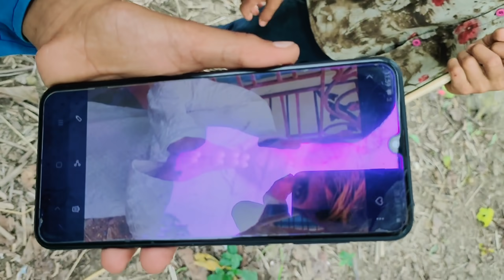অন্ধ, কানা ও তোতলা Funny video ভিডিও | Andho kana o Bobar golpo | Raju sk 2681